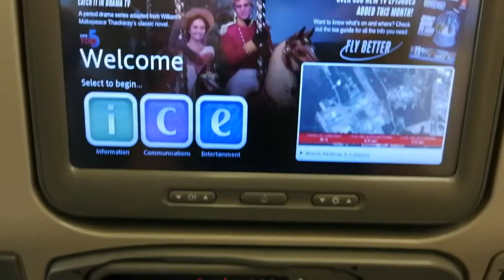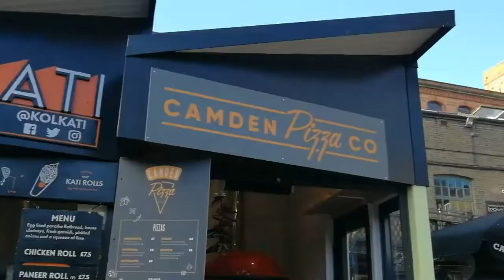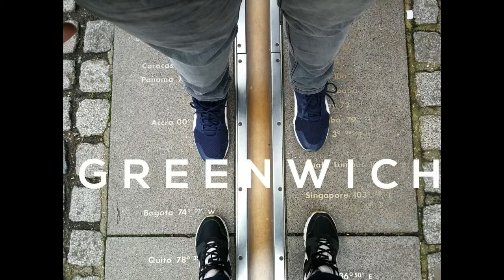LONDON PARIS VLOG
Wonderful experiences in London and Paris.
Enjoying the Christmas vibes in both cities.

Travelling forces you to trust strangers, to lose sight of something familiar, to get used of the cultures and to accept the challenges you face.
Take only memories cause you might only leave once!